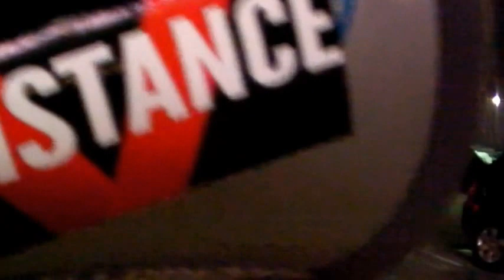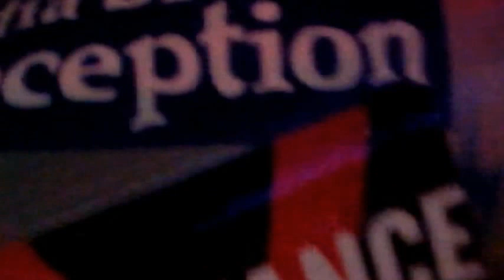Lakers Fans Distrust Government